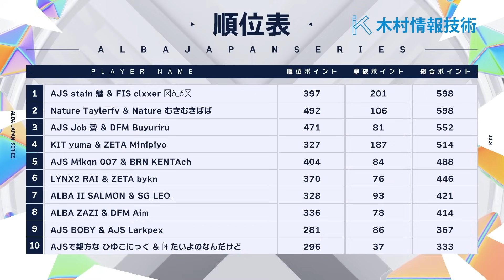【同点優勝】最終マッチでまさかの展開！勝つのは正規DUOか新DUOか？【フォートナイト】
POLS

俺も神になりたい

 • Jim Yosef - Firefly | Progressive Hou...  ​​

概要欄
【ALBAスクリム参加方法】→

 / alba_gp1​​​​​​​

 / rigel_gp1​​​​​​​